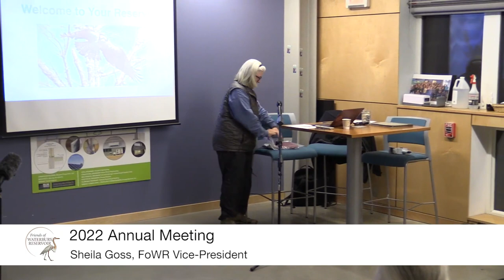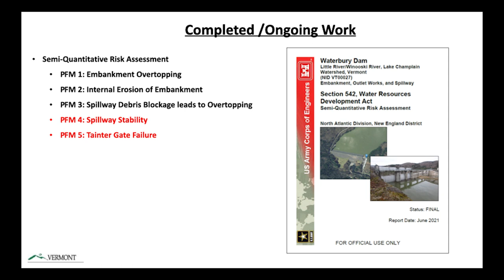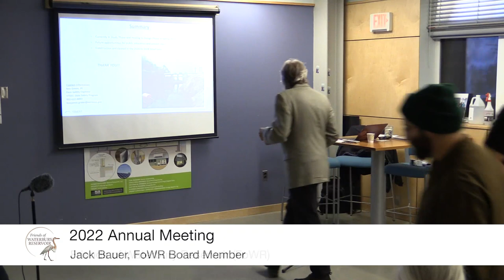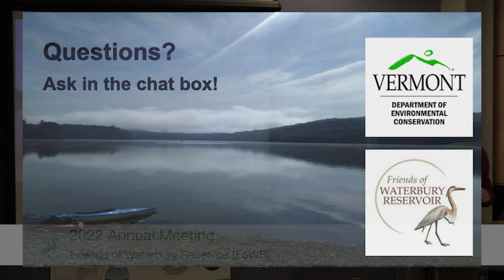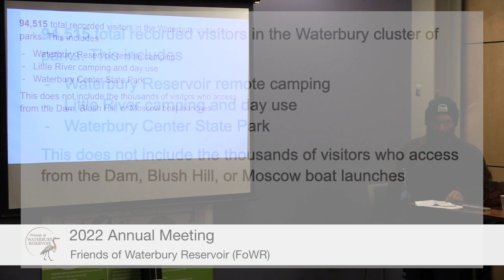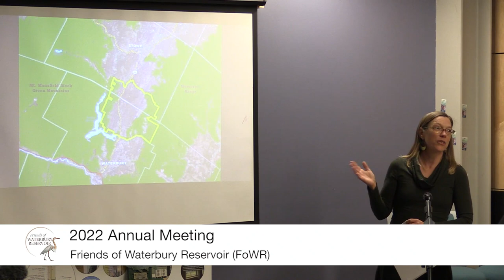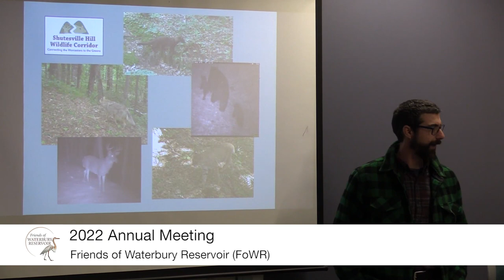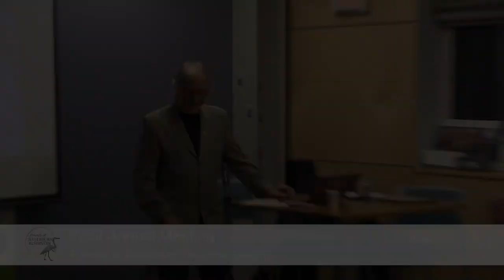Friends of Waterbury Reservoir - 2022 Annual Meeting